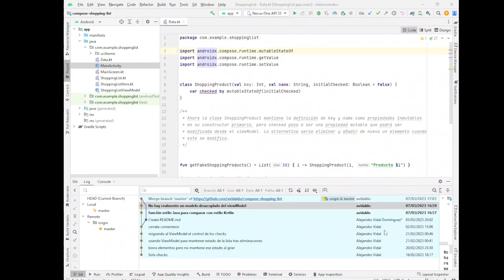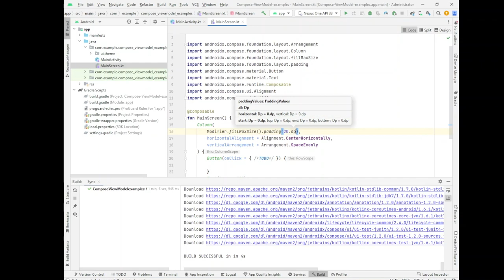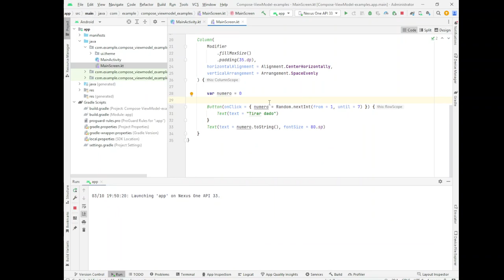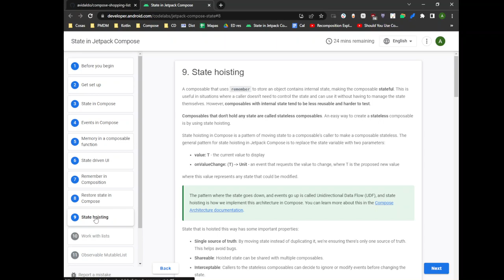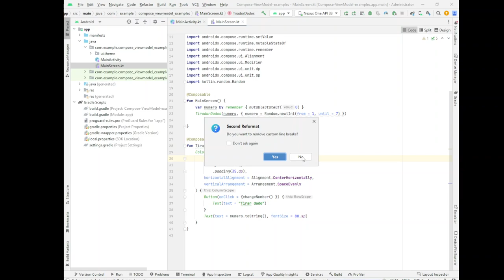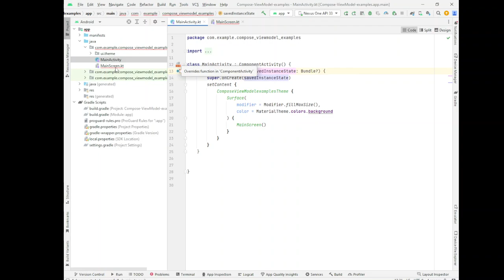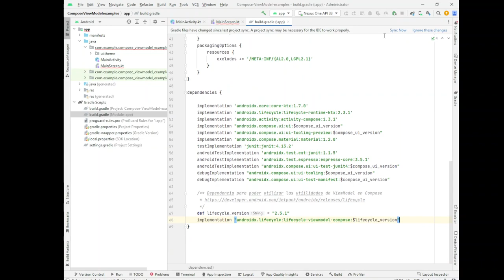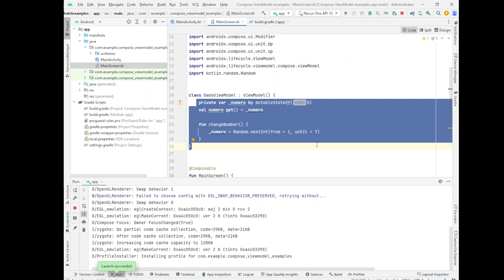PMDM. ViewModel simple